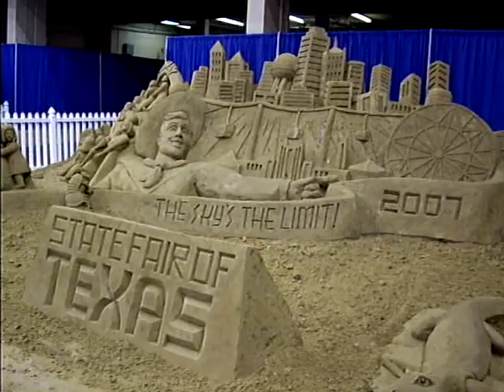Sand Creation at the Texas State Fair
This was a very large sand creation at the Texas state fair located in the Rodeo Arena.